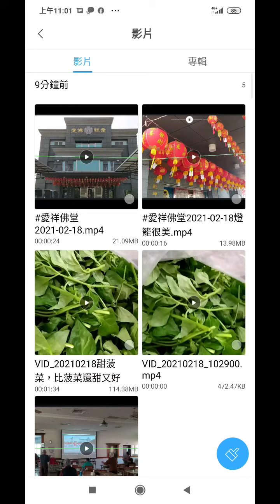VID_20210218甜菠菜，比菠菜還甜又好吃，比黑甜(G)菜好吃，只能煮不能炒_102902gg.mp4